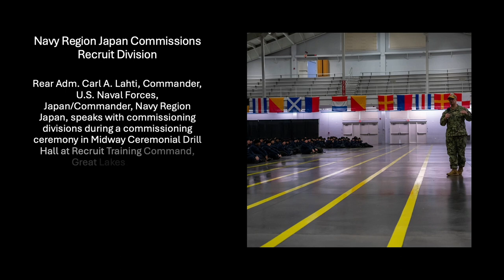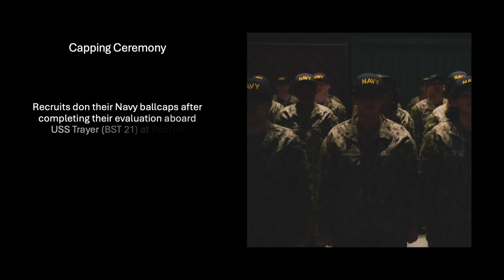US Navy: Photos of events at Recruit Training Command the week of April 1, 2024.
Photos of recruits at Navy Recruit Training Command.  Pictures taken by RTC Public Affairs photographers the week of April 1, 2024.

Link to Seaman Hector Murrieta's story..

Included are the following photo albums.
Starting Photo Album
00:00 Commissioning  of Division 137
01:07 Capping Ceremony
01:48 Pass-In-Review April 4, 2024